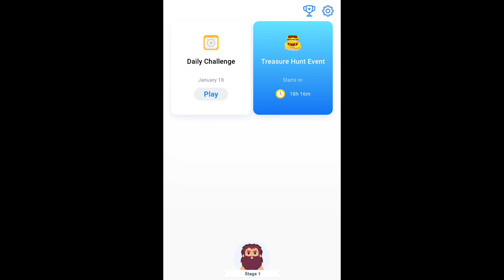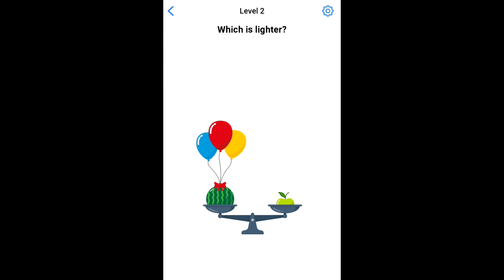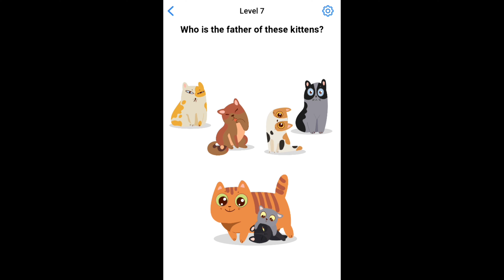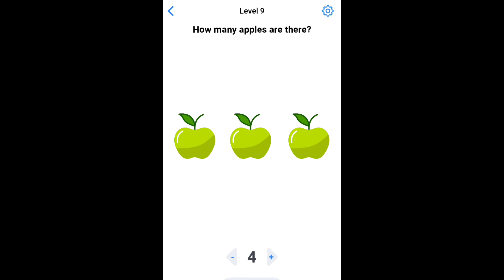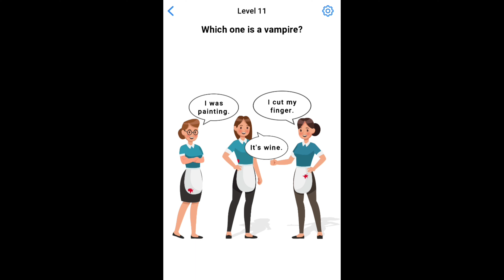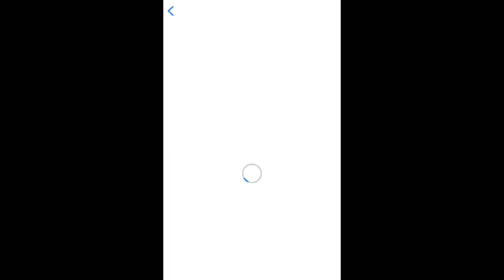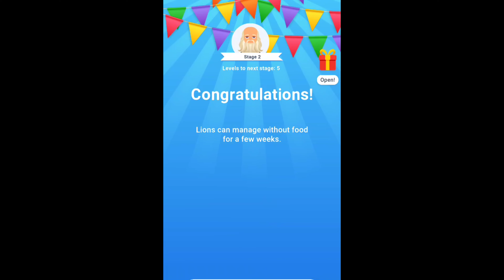This Game Is Not Easy !!!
L   O   V   E        Y   O   U        A   L   L       G  U   Y  S